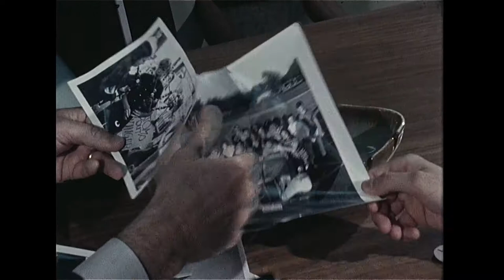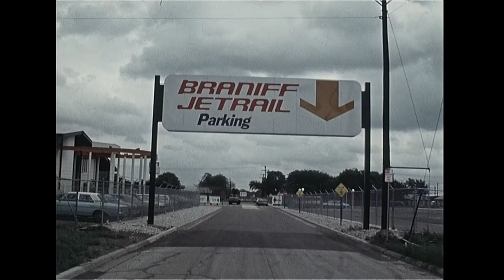WFAA - April 16 - 18, 1970 Part 3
0:00, 2:33 - Three men, handcuffed together, are escorted into the federal courthouse in downtown Dallas; one of the men hides his face from the camera (Silent).

0:26 - (April 17, 1970) C. A. Tatum Jr. discusses the “Goals for Dallas” program and the need for accountability and goals for city leaders such as those in charge of Dallas’ parks, police, and schools.

1:17 - A man is interviewed, and he and the reporter review several black-and-white photos featuring young bagpipe players with signs behind them, one of which reads “Stomp Out Hunger;” Bill DeVinney reporting (Silent).

1:36 - Brief close-up of a newspaper clipping and a couple of pamphlets, one of which is titled “There is a Way! 83rd Assembly – April 15-18, 1970 – Fort Worth – Christian Church (Disciples of Christ) in Texas” (Silent).

1:58 - (April 17, 1970) Dallas Mayor J. Erik Jonsson holds a press conference at the Dallas Press Club to announce plans for the Goals for Dallas project; also in attendance are Goals for Dallas director Bryghte Godbold, Highland Park United Methodist Church pastor and selection committee chairman Rev. William Dickinson, and economist and advisory group chairman Eugene C. Zorn Jr. (Silent).

2:38 - Lloyd Bentsen walks on stage and waves to a rallying crowd; he wife, Beryl Ann “B. A.” Bentsen, is introduced, and she stands and waves; Bentsen, standing in front of a “Bentsen for U.S. Senator” campaign banner, speaks to the audience (Silent).

3:22, 9:19 - (April 18, 1970) Tom J. Vandergriff, mayor of Arlington, says that the city didn’t want to embark upon several upcoming projects unless the taxpayers were completely protected from any risk, but that a tax-exemption ruling from the treasury department for the necessary revenue bonds has not been obtained; the city is now running out of time to purchase the land from Tarrant County, open Seven Seas marine park by next summer, and expand Turnpike Stadium for football by next fall; additional silent footage of Vandergriff’s press conference, plus a miniature model of Seven Seas, which is admired by young women wearing Six Flags Over Texas badges (the blonde is UTA student Debbie Feild).

4:20 - (April 18, 1970) The annual Spring Charity Arts Festival, sponsored by The 500 Inc., is underway in Reverchon Park; footage of the outdoor arts and crafts sale includes shots of paintings, sculpture, attendees, concessionaires, and a man demonstrating lampworking – using a small torch to make glass figurines (the figure he is seen forming is a golfer) (Silent).

5:11 - The Kid’s Kan Kampaign, organized by Mrs. Juanita Craft and sponsored by the South Dallas NAACP Youth Council, is cleaning their community of litter by collecting cans; signs reading “Don’t Throw Cans In Streets” and “Wanted! A Clean City” are seen posted on a telephone pole on S. Oakland Ave.; Mrs. Craft (in purple) and several other people are seen standing around a large pile of collected cans; kids are seen dumping boxes full of cans onto the collection pile; this was one of many city-wide neighborhood efforts to beautify the city in the “A Beautiful Clean Dallas” (ABCD) campaign (Silent).

5:47, 9:56 - (April 18, 1970) Harry Miller, just hired as basketball coach for North Texas State University (NTSU) in Denton, says that he believes the university to be in a geographically excellent location for basketball, and that some of the best high school basketball players in the nation can be found in Texas; he is asked why basketball players are getting better in the state and if Texas basketball is on par with Indiana.

7:01 - (April 18, 1970) Braniff International’s Jetrail opens for business at Dallas Love Field; the Jetrail is seen in action, with footage shot from the ground and from inside one of the Jetrail cars; manufactured by the Stanray Corporation of Chicago, the $2 million overhead monorail system which shuttles passengers from remote parking areas to the new Braniff terminal is the first such system used in an airport anywhere in the world (Silent).

8:37 - Brief shots of the aftermath of a fire; firefighters walk through the burned debris (Silent).